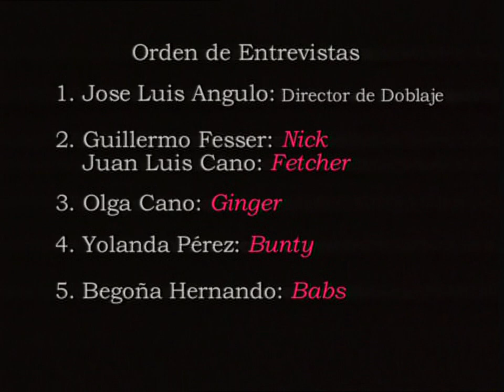Chicken Run (2000) Spanish dubbing interviews and sessions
Titulo español: Chicken Run: Evasión en la Granja (2000) Cómo se dobló el español
List:
0:00 Index
0:14 Jose Luis Angulo (Dubbing director)
3:28 Guillermo Fesser and Juan Luis Cano (Nick and Fetcher)
7:52 Olga Cano (Ginger)
10:59 Yolanda Pérez (Bunty)
14:26 Begoña Hernando (Babs)

Sourced from the Spanish DVD release of the film.
Lista:
0:00 Índice
0:14 Jose Luis Angulo (Director de Doblaje)
3:28 Guillermo Fesser y Juan Luis Cano (Nick y Fetcher)
7:52 Olga Cano (Ginger)
10:59 Yolanda Pérez (Bunty)
14:26 Begoña Hernando (Babs)
Procedente del lanzamiento en DVD de España de la película.